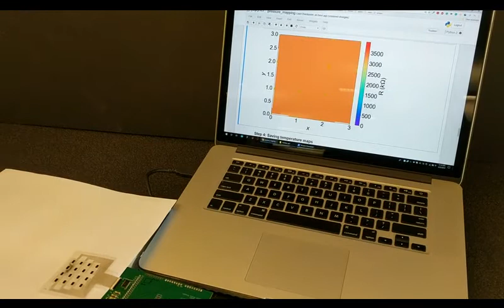Large‐Area Fabrication of High‐Performance Flexible and Wearable Pressure Sensors - Movie 3